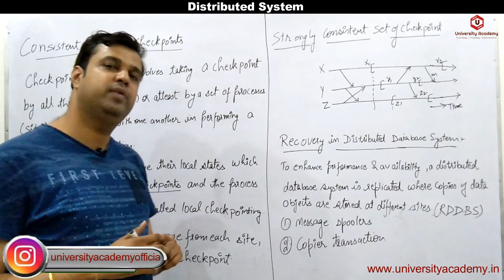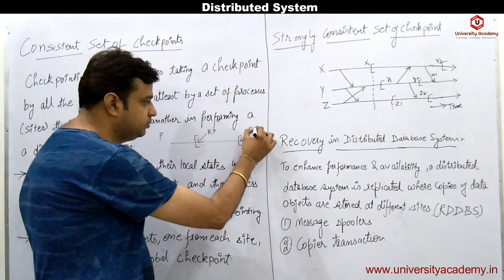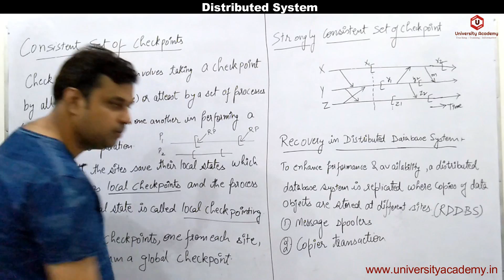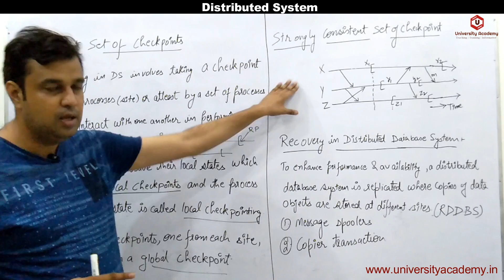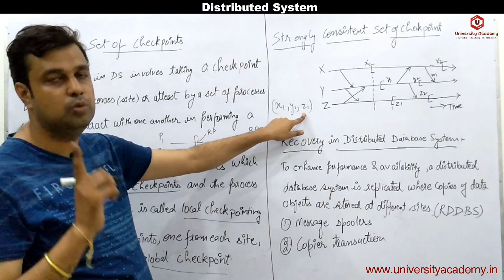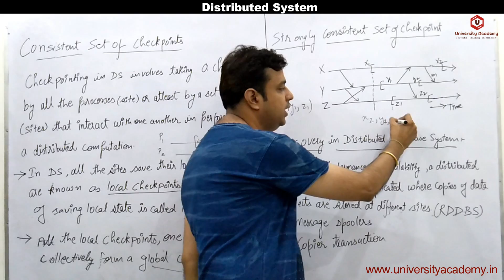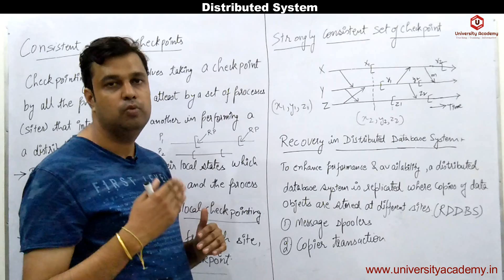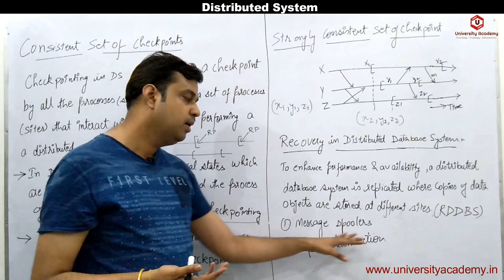DS31:Consistent set of Checkpoints in Distributed System| Recovery in Distributed System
Topics: Distributed System, Characterization of Distributed Systems, Distributed Mutual Exclusion, Agreement Protocols, Failure Recovery in Distributed Systems, Transactions and Concurrency Control.

Programming Course

Regards
University Academy